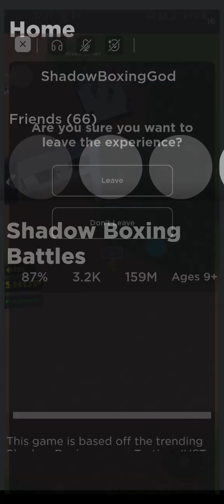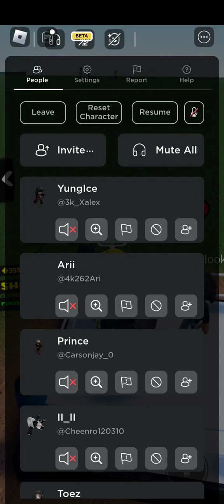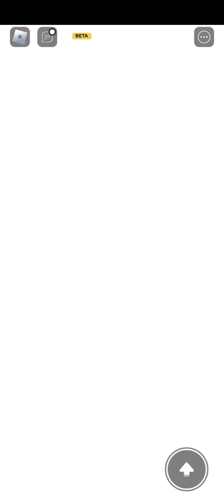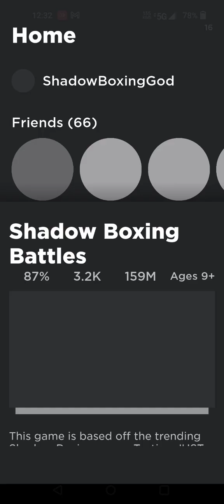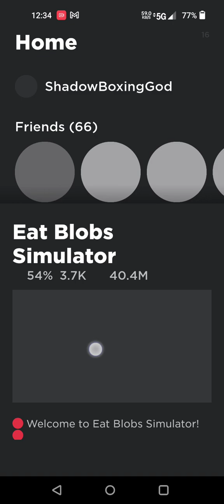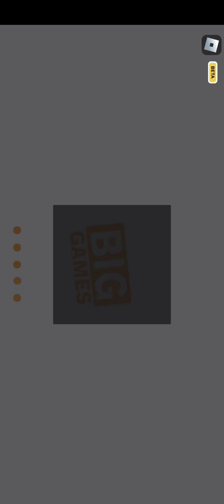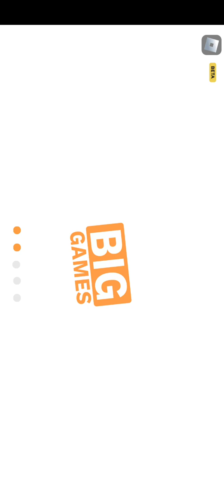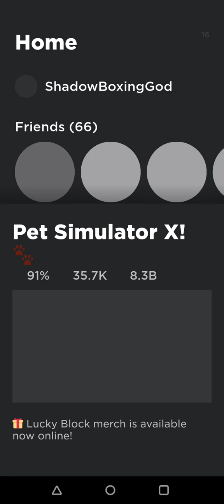August 16, 2023